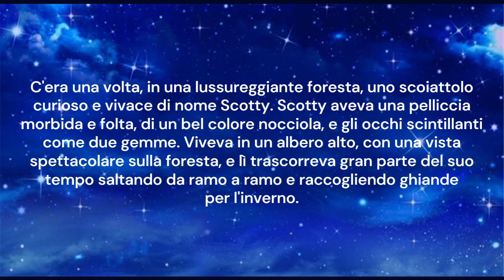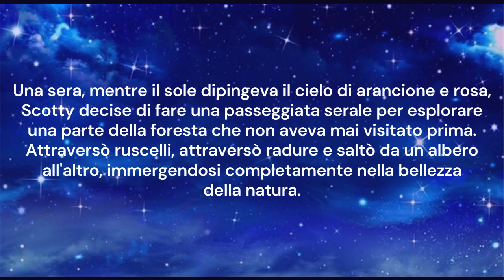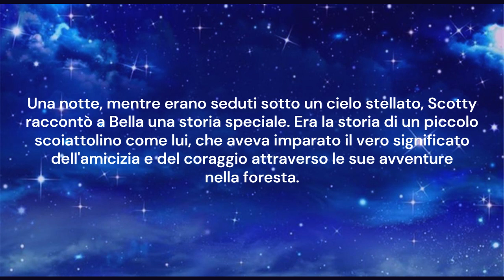Le Avventure di Scotty sotto le Stelle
Bentornati piccoli umani, mamme e papà o benvenuti se è la prima volta che ascoltate le magiche storie di Stella Stellina!✨
Vi piacciono le nostre storie? Spero di sì 💕

Oggi vi raccontiamo di Scotty, uno scoiattolo coraggioso e della sua nuova amicizia!🐿️
Buon ascolto!

E ricordatevi: qualsiasi cosa state facendo è sempre un buon momento per l'ascolto delle storie di Stella Stellina, anche un pisolino!😉
In arrivo tantissime nuove storie per voi ❤️